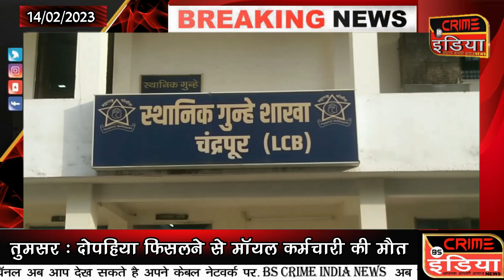तबादले पर कार्यालय का सामान भी साथ ले गए PI !!